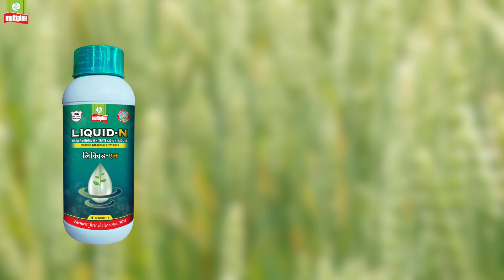LIQUID N I New Product Launch I Best alternative for a bag of Urea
Urea is one of the major fertilizers used in agriculture for over decades in India.
Nation is spending lakhs of crore rupees  every year as a subsidy on urea fertilizers. The urea subsidy budget for the financial year 2023–24 is Rs. 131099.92 crore rupees.

Indiscriminate use of urea in farm fields deteriorated soil health and made adverse effects on the environment.

 It's high time to look for alternative nitrogen fertilizer which is  eco-friendly and safe..

Multiplex being a concept company always researches and explores innovative products for the benefit of farmers when the situation demands.

Now we have come out with an innovative product LIQUID-N, urea ammonium nitrate 32% containing urea nitrogen, ammoniacal nitrogen and nitrate nitrogen.

It is easily absorbable and helps in faster assimilation of nitrogen. Significantly increases the plant vigor, imparts green colour in leaves thereby increasing photosynthesis, resulting in quality produce.

One liter of Multiplex Liquid- N is equivalent to one bag of urea. It is an effective replacement to traditional urea which is harmful and a burden on the fiscal year on year. Liquid- N is a game changer in the Agriculture sector that helps in increasing acreage productivity and reduces burden of subsidies.

Liquid- N is one desi product that has many benefits to the farmer and the  country.

Liquid- N - Humble contribution to Atma Nirbhar Bharat